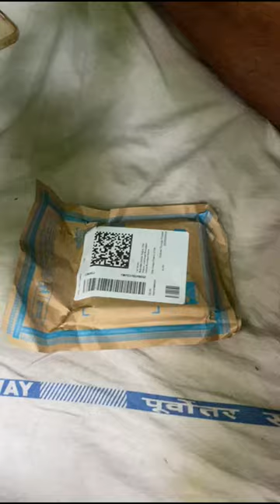Best iPhone Charger Cable on Flipkart! (2024)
Take a look at this JAZX Lightning Cable 2 A 1 m USB-C to Lightning Cable for X,XS,XR,11,11PRO,11PRO MAX,12,12PRO,12mini Fast Charging 1 m Lightning Cable on Flipkart